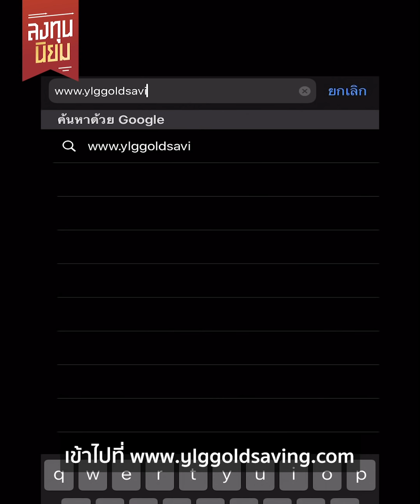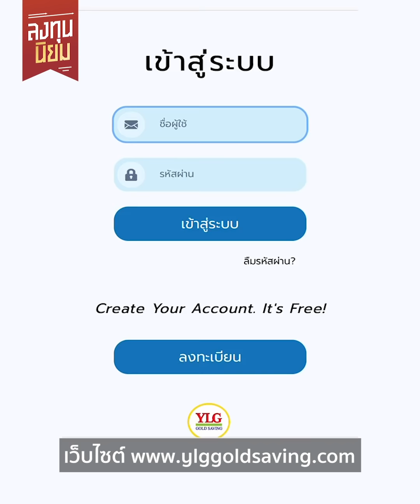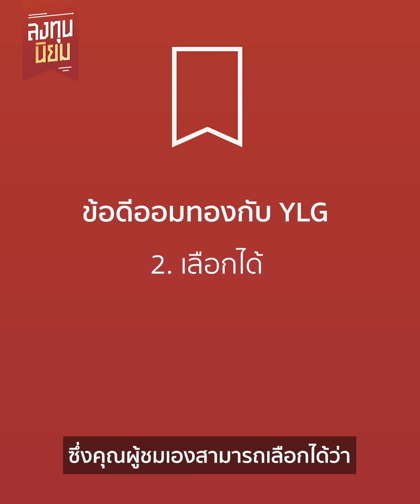"10 บาท" ก็ซื้อทองได้แล้ว! | ลงทุนนิยม EP.43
...คิดว่า 'ซื้อทอง' ต้องใช้กี่บาท?
...YLG จัดให้ 10 บาทก็ซื้อทองได้แล้ว

เล่าให้ฟังแบบง่ายที่สุด กับ เฟิร์น ศิรัถยา อิศรภักดี Investment Influencer และเจ้าของแนวคิด 'ใช้แรงทำเงิน ให้เงินทำงาน'

• เจาะลึกกลยุทธ์ 'นักลงทุนคุณภาพ' กับซีรี่ย์

• อยากรู้ 'วิธีทำ' ให้มั่งคั่ง ต้องดูซีรี่ย์